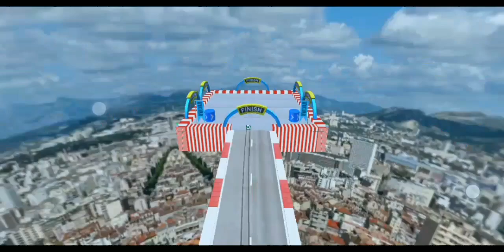Car videos 🏎️🏎️🏎️🏎️Enjoy Your Day | All Gamezz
Description:

Welcome to the heart-pounding world of high-speed car racing! In this thrilling YouTube video, buckle up and prepare yourself for an adrenaline-fueled journey through the world of motorsport. From the roaring engines to the squealing tires, every moment promises to leave you on the edge of your seat.

As the video begins, you're immediately immersed in the electrifying atmosphere of the racetrack. The camera pans across the sleek, aerodynamic curves of the racing cars lined up on the grid, their engines rumbling with anticipation. The air is charged with excitement as drivers prepare to push themselves and their machines to the limit.

With a deafening roar, the race begins, and the cars surge forward, accelerating towards breakneck speeds in a blur of motion. As you watch from the sidelines or perhaps from the perspective of an onboard camera, you can feel the raw power and intensity of the competition.

The video captures every heart-stopping moment of the race, from daring overtakes on tight corners to exhilarating straight-line sprints. The skill and precision of the drivers are on full display as they navigate the challenging circuit, inches away from disaster at every turn.

But it's not just about the action on the track. Between races, the video provides an exclusive look behind the scenes, giving viewers a glimpse into the world of professional racing. Meet the drivers, mechanics, and pit crews who work tirelessly behind the scenes to ensure that every race runs smoothly.

As the sun sets and the floodlights come on, the intensity only grows stronger. The night brings new challenges and new thrills as the drivers push themselves to the limit under the cover of darkness. The glow of the headlights pierces through the night, creating a mesmerizing spectacle that is as beautiful as it is awe-inspiring.

But amidst the excitement and adrenaline, the video also highlights the importance of safety in motorsport. From state-of-the-art safety equipment to rigorous training protocols, every precaution is taken to ensure that the drivers can push the limits of performance without compromising their well-being.

As the final lap approaches and the checkered flag looms on the horizon, the tension reaches its peak. Will the leader hold onto their position, or will a challenger emerge from the pack to steal victory at the last moment? You'll have to watch the video to find out!

In the end, as the cheers of the crowd echo around the circuit and the champagne sprays in celebration, one thing is clear: car racing isn't just a sport, it's a way of life. So join us on this incredible journey and experience the thrill of the race like never before. Strap in, hold on tight, and let the adventure begin!